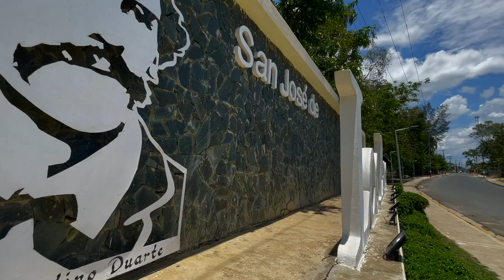CAEIRD lleva la alegría de la Navidad a escuelas de Los Llanos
Los grupos culturales de CAEI llevaron la alegría a las escuelas y entidades que se encuentran en la zona de San José de Los Llanos y donde la empresa tiene incidencia con sus campos de caña, comunidades cañeras, como forma de mantener y consolidar la buena relación que ha cultivado la empresa.

En este vídeo compartimos las visitas a las escuelas, liceos y entidades públicas que operan en este municipio y con las cuales la empresa apoya de diferentes formas.

De esta manera los grupos culturales de CAEI llevan aguinaldos basado en villancicos que alegran el monento, tanto a los profesores, alumnos y colaboradores de las instituciones visitantes, a la vez que permite que los niños y niñas participantes del proyecto cultural, vivan una experiencia de integración y crecimiento a través de la expresión artística.

Si te gusta la historia de estos niños, por favor comparte.

Aquí puedes ver otro vídeo más reciente de cómo los niños y niñas celebran su participación en los grupos culturales que auspicia CAEI

Este programa que desarrolla CAEI ha impactado a más de 1,300 niños desde sus inicios. Actualmente tienen alrededor de 250 participantes activos, lo que ha contribuido enormemente al desarrollo de las habilidades culturales y artísticas de estos niños, niñas y jóvenes.